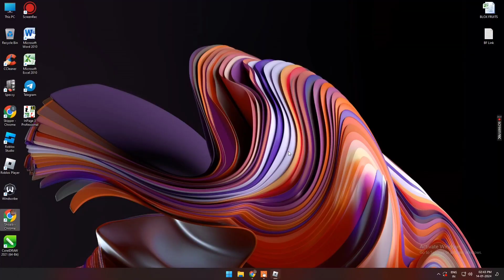Easiest Way to get FULL BODY HAKI in BLOX FRUITS | How to get Full Body Haki in BF